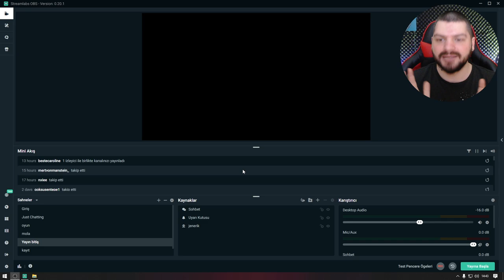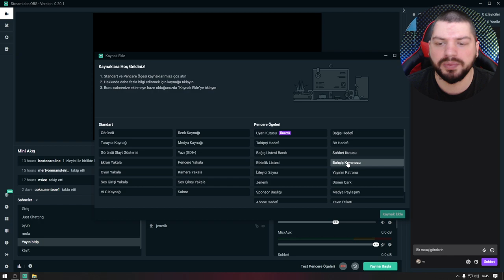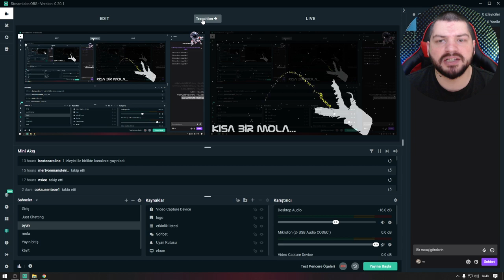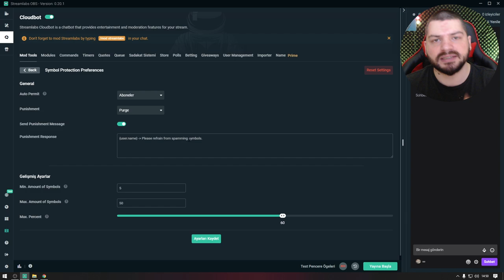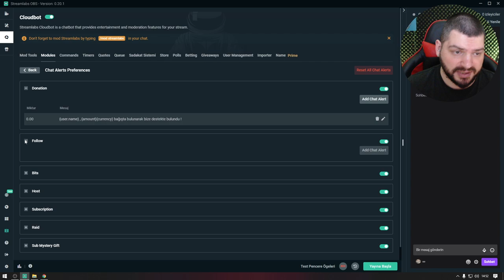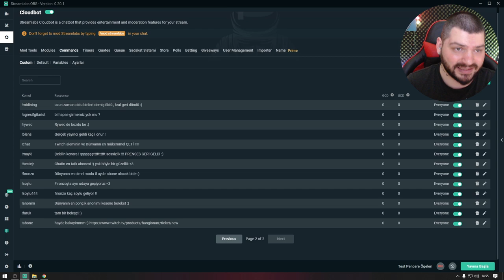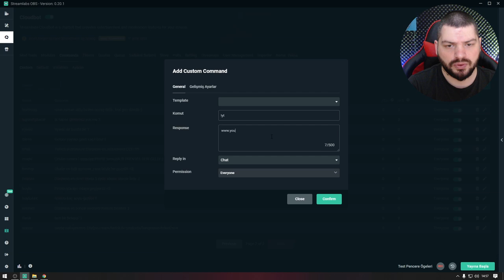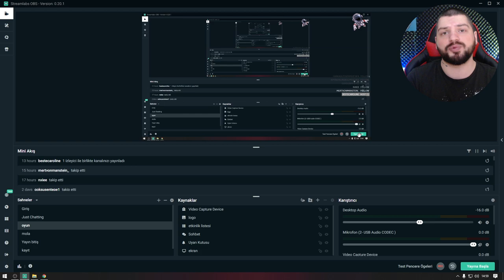Streamlabs Obs Özellikleri Hakkında Kısa Bilgiler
Selam arkadaşlar yine bir eğitim inceleme videosu ile karşınızdayım. Bu videoda Streamlabs obs hakkında kısa bir yönlendirme fikir verme videosu ile karşınızdayım.

İyi Seyirler.

İyi Seyirler...